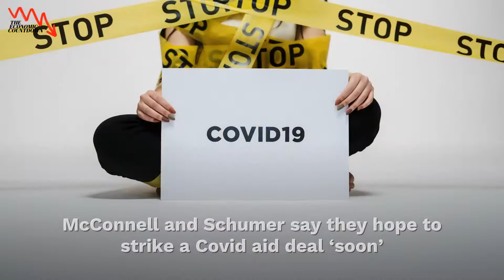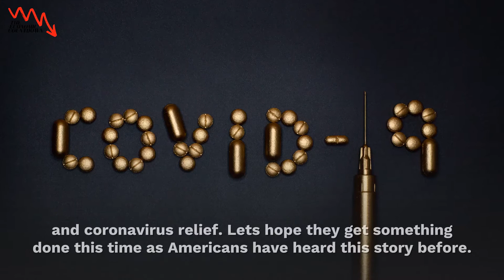Stimulus Update | Covid Aid Deal ‘soon’ ? | Electoral College Affirmed Biden Win | News Update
share After Electoral College affirmed Biden win,  Ron Johnson to hold hearing to probe 2020 election. One day after Senate Majority Leader Mitch McConnell said plainly that Joe Biden was the President-elect. Wisconsin Republican Sen. Ron Johnson is holding a controversial hearing Wednesday to probe the 2020 election. Johnson, who chairs the Senate Homeland Security and Governmental Affairs Committee, has invited two Trump campaign lawyers who tried to overturn the election results in Nevada and other states as well as former independent counsel Kenneth Starr, who was part of President Donald Trump's impeachment defense.

McConnell and Schumer say they hope to strike a Covid aid deal ‘soon’ House Speaker Nancy Pelosi, Senate Majority Leader Mitch McConnell, Senate Minority Leader Chuck Schumer, and House Minority Leader Kevin McCarthy met on Tuesday to discuss government funding and coronavirus relief. Lets hope they get something done this time as Americans have heard this story before. McConnell told reporters the group made progress and said he thinks they can strike an agreement “sometime soon.” Congress is running out of time to avoid a government shutdown and send another round of aid to Americans.

If you’re new to this channel then I want to welcome you to “The Economic Countdown”. This channel is all about business/finance motivation, helping mainly entrepreneurs grow smarter and more financially stable in today’s society. We try our best to create the best inspirational videos/motivational videos to help to lift you up when you’re down and to inform you, so that you can become a better person in business and in life.